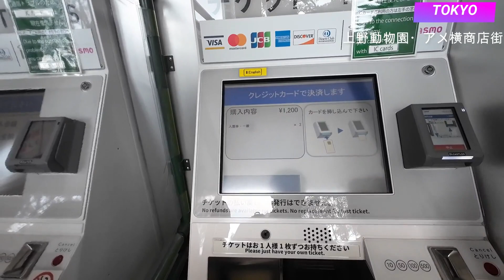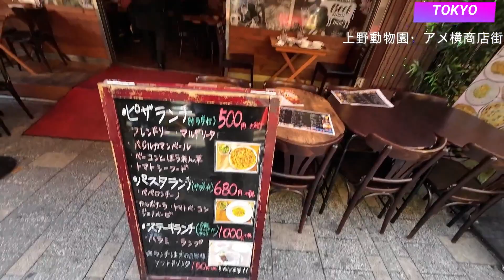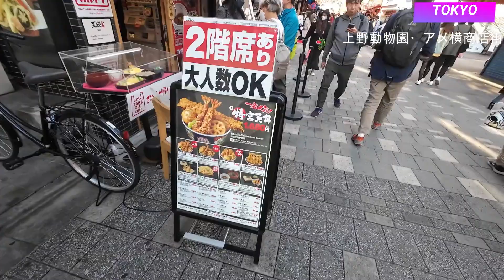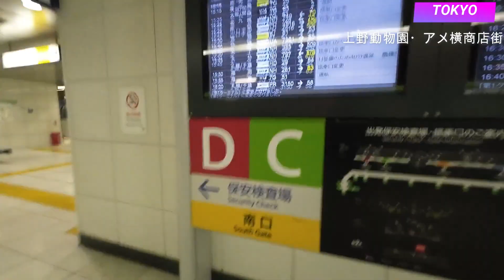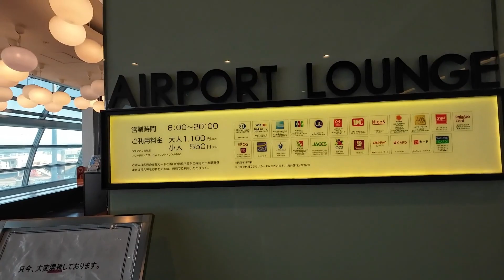上野動物園・上野アメ横商店街 観光グルメ旅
今回は、セントレアから飛行機で羽田まで行き、浅草のホテルで一泊して、翌日上野動物園、上野アメ横商店街、中通商店街
を歩いて、観光、グルメを楽しみました
最後までご視聴宜しくお願いします。

【目次】
0:00  オープニング
0:18 ホテルを出発
2:00 不忍池
2:49 上野動物園
5:26 上野アメ横商店街
11:41 中通商店街
17:40 東京モノレール
20:25 羽田第2ターミナル